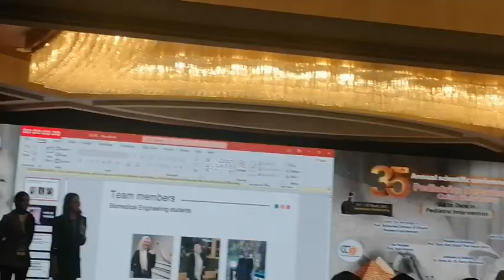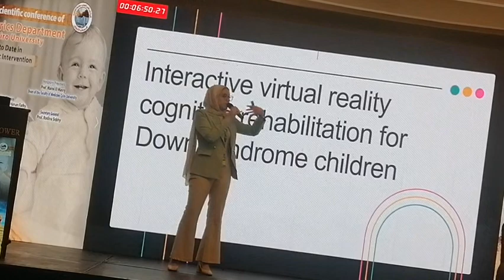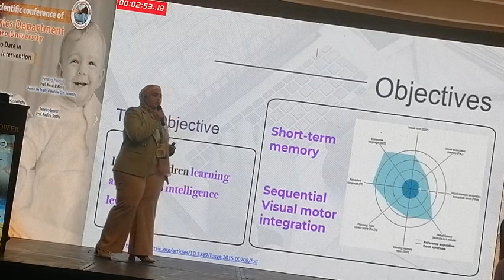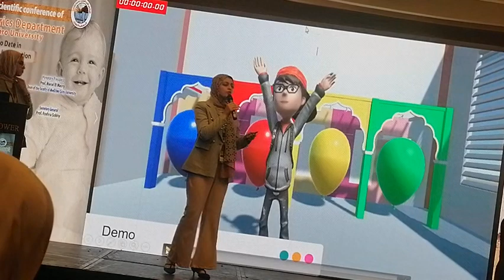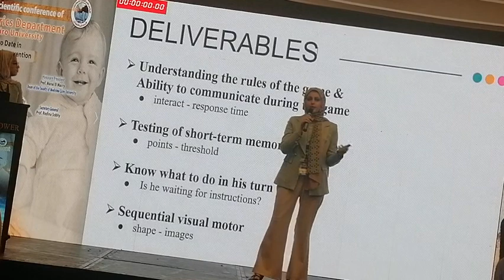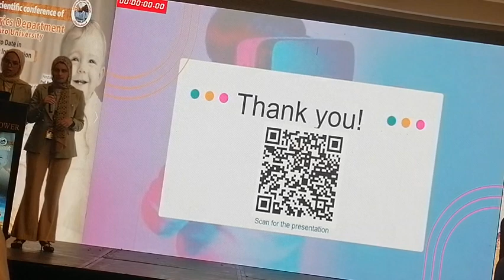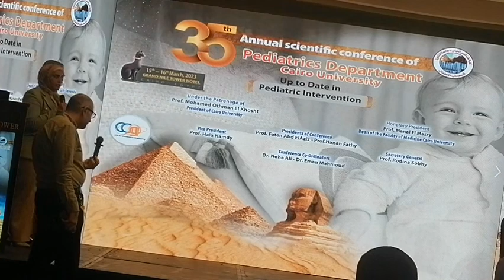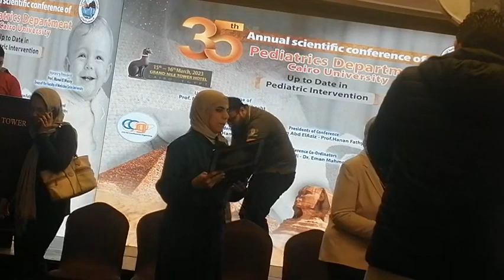Interactive Virtual Reality in Cognitive Rehabilitation for Down Syndrome children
Interactive Virtual Reality Rehabilitation in Down Syndrome

Undergraduate Students:
Asmaa Ibrahim Anwar
Alaa Moselhy
Salma Mohamed
under supervision of Prof Antoine Fakhry